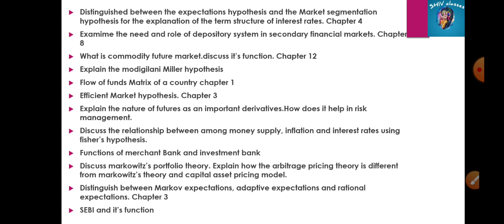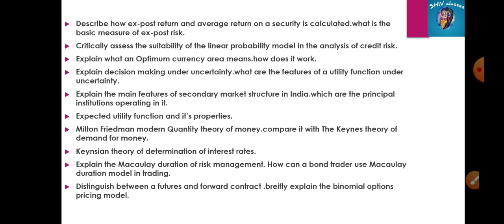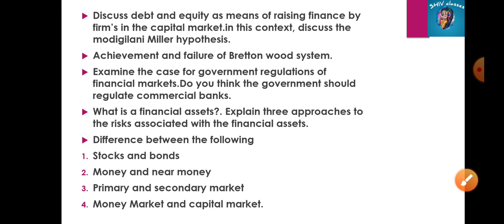MECE 004||Important questions for JUNE 2022 exams||M.A.ECO IGNOU||by Shivangi Bhatt@SHIVclasseseconomics